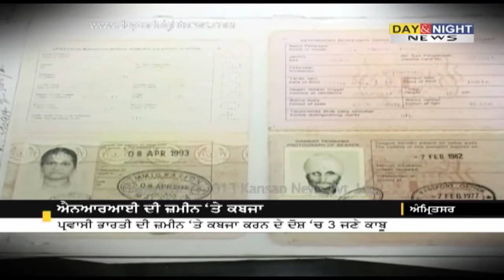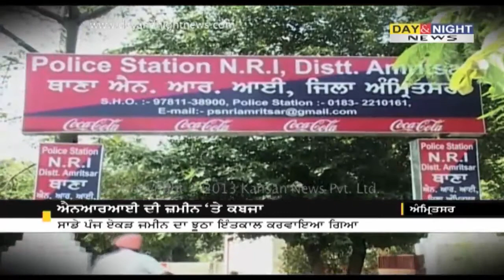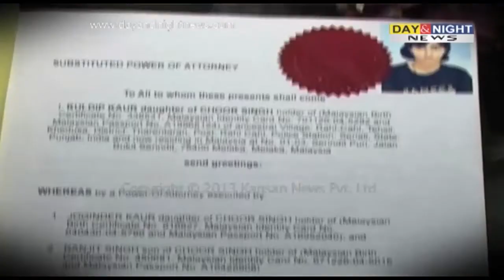3 arrested in NRI land graving case